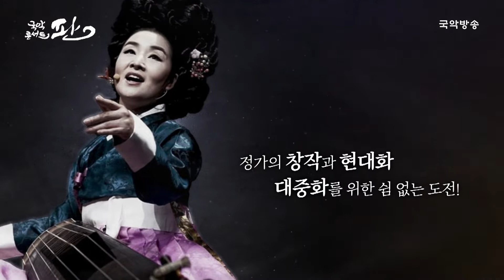[국악콘서트 판] 여창가곡 환계락 '사랑을 찬찬' - 황숙경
mc : 한석준

00:00 인트로
00:50 사랑을 찬찬